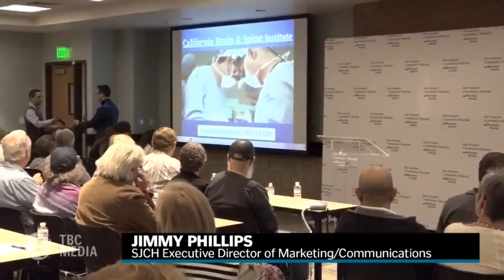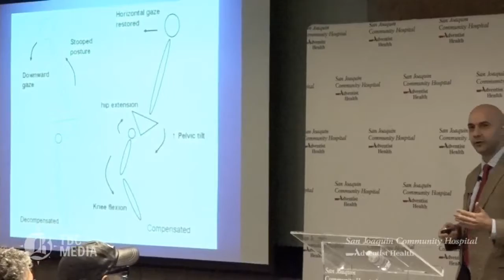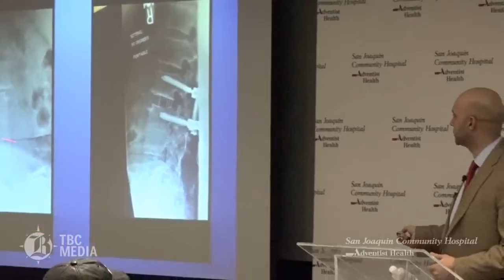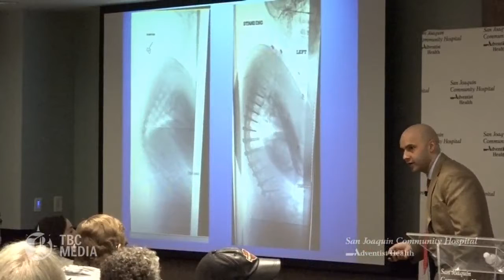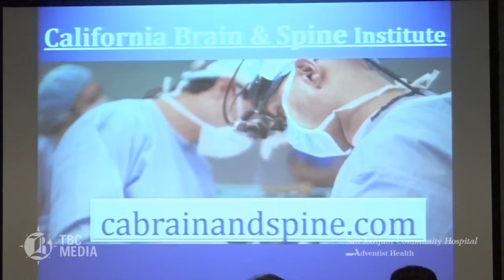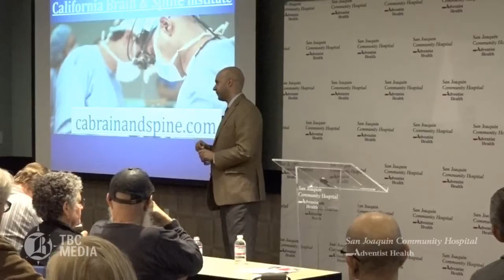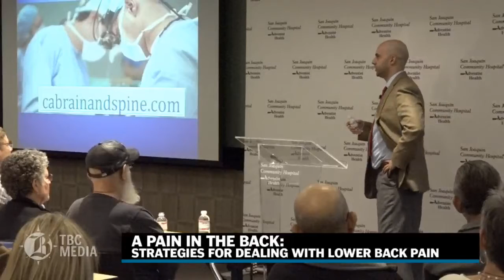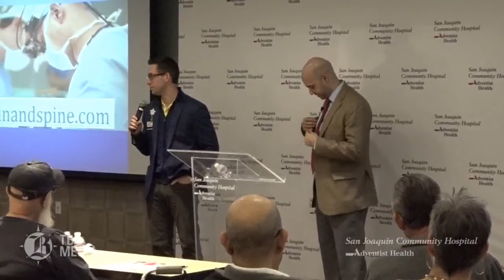SJCH Lecture Series: Back Pain - March 2016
A Pain in the Back: Strategies for Dealing with Lower Back Pain
with Sassan Keshavarzi, MD